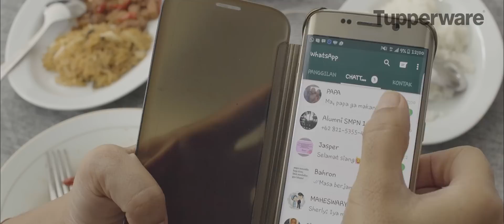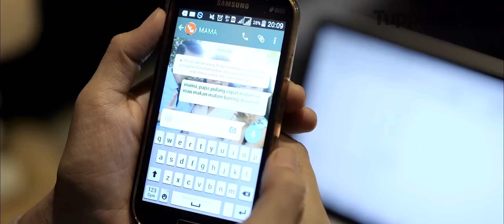MejaMakanPunyaCerita - Kangen Makan Bareng (Versi Papa)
Apa yang dilakukan Papa untuk bisa makan bersama keluarga di rumah?
Ayo ciptakan kembali tradisi makan bersama di rumah!